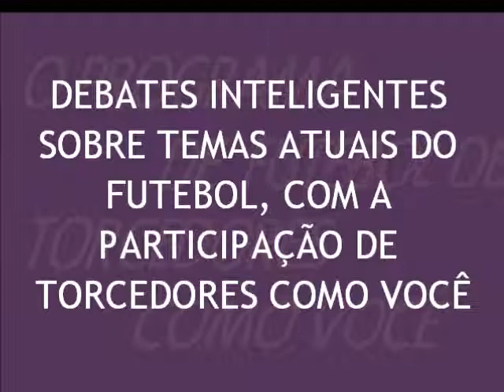TORCIDA PAULISTA com DINO SANI - 04.10.14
DINO SANI no TORCIDA PAULISTA - a opinião e experiências de um grande jogador e treinador personagem da história do futebol - atuando no Palmeiras, São Paulo, Corinthians, Milan etc,

"É no campo que você vê quem é o treinador".
"Eu levantava a mão antes da bola entrar, porque eu sabia que ela ia entrar."
"O negócio do estádio é o gramado. Grama baixa e verde. Quando você vê um gramado desse dá vontade de jogar"
"Futebol não é difícil. É só entender o que o treinador quer."
"Eu jogava meu futebol e ia embora. Até amanhã se Deus quiser". "Tudo no futebol é treino"
Essas e outras grandes impressões de DINO SANI no nosso programa.

Dino Sani (São Paulo, 23 de maio de 1932) é um ex-futebolista e ex-treinador brasileiro, que atuava como volante. Foi um dos maiores volantes da história do São Paulo e do Milan com suas roubadas de bolas precisas e de seus passes.